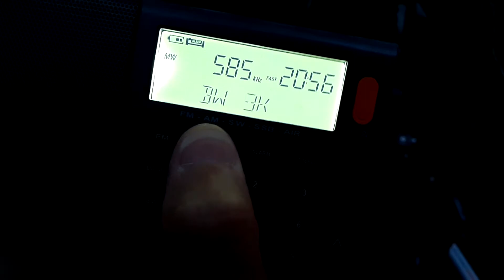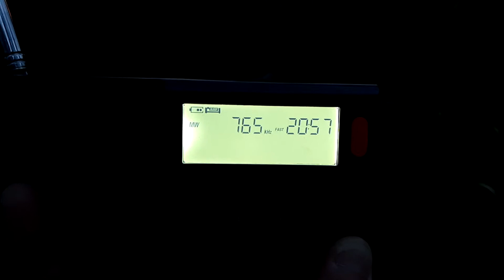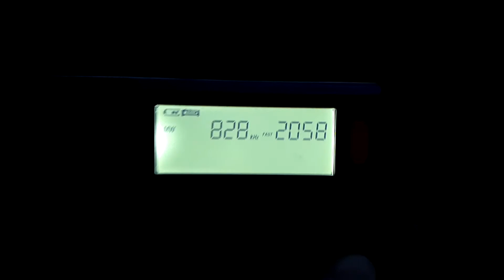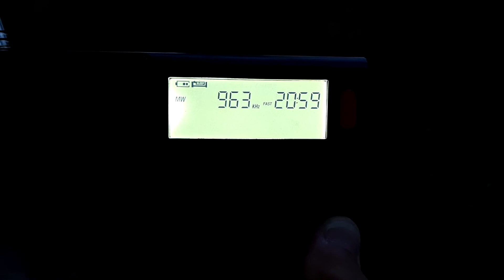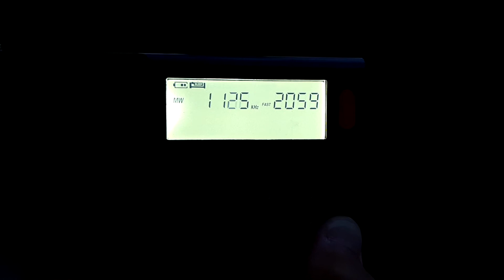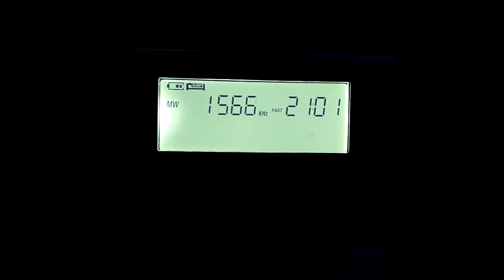D-808m MW 17;00 utc